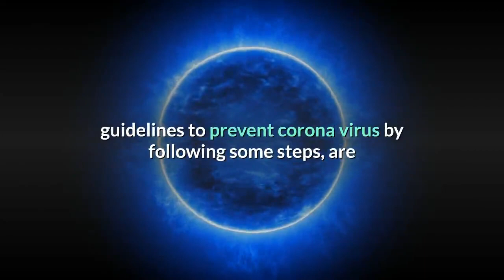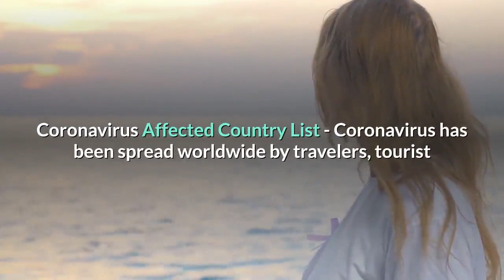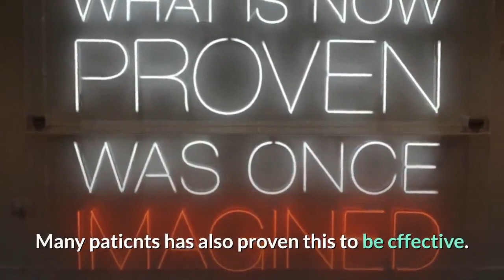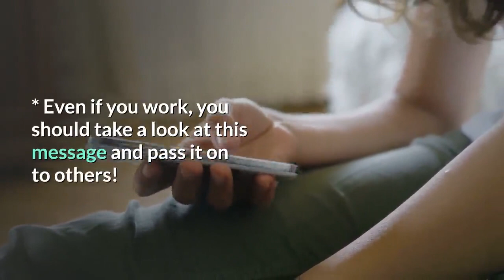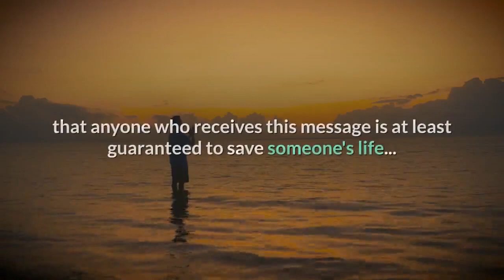What İs Coronavirus Coronavirus Symptoms Causes Treatments Affected Country List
Corona Virus
In China 106 people died because of coronavirus and 4,515 people are suffering. Corona virus is totally affected all provinces of China except Tibet. Preventing it from spreading become a major challenge.
Coronavirus belongs to a family of viruses whose infection can cause problems of respiration releted activities such as common cold, fever, cough, shortness of breath etc. This virus has been never seen before 2020, December. This coronavirus first discovered in Wuhan province of China.  According to WHO( world health organization)  there is no vaccine to stop spreading of this virus. This virus is a communicable desase mostly it first affected on nose by air.
What Are The Symptoms Of This Disease?
According to WHO data Coronavirus symptoms are fever, common cold, shortness of breath, runny nose and sore throat arise etc. This virus spreads very fast from person to person by air. The virus first caught in China in December. It is reach to other countries by atmosphere, transportation, tourism etc.
How To Prevent Corona Virus?
The Ministry of Health department of India has issued guidelines to prevent corona virus by following some steps, are like hands should be washed with soap before eat, covered the nose and mouth with handkerchiefs or tissue paper while coughing and sneezing.  Keep a distance from people who have common cold and pneumonia symptoms. Avoid intake of eggs and meat because generally this coronavirus is found in wild animals. Kindly each and every person follow these steps and safe the human being.
Is This Virus Is Dangerous?
The World Health Organization (WHO) has not yet declared the coronavirus is a health emergency alert for human being. This virus can be easily detected by its symptoms. If you have trouble due to breathing, cough, common cold, fever, sneezing, headache and muscle pain do not ignore. Immediately contact to the doctor.

Where Did This Virus Come From?
Coronavirus is also known as Wuhan virus Because this virus first originated in Whuan city of China. According to scientists the corona virus is not a single virus, it is a group of many viruses. Scientists say that most cases of this virus have been seen in animals like cats, bats and camels. After some research the source of this virus has told to bats and snakes.
Coronavirus Affected Country List -
Coronavirus has been spread worldwide by travelers, tourist now this virus has spread to other countries outside China, so each and every country's airport workers are strictly checking all formalities. So far not only in China, Infections also have been confirmed in France, South Korea, Japan, Nepal, Cambodia, Singapore, Vietnam, Taiwan, Canada and Sri Lanka.
History Of Coronavirus -
China is doing everything possible prevent to spreading of this virus. About 18 years ago there was a similar threat from the SARS virus.  In 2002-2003 more than 700 people died due to SARS virus in China.

Treatment

Corona virus can be cured by one bowl of freshly boiled garlic water. Old Chincse doctor has proven it's efficacy. Many paticnts has also proven this to be cffective. Eight cloves of chopped garlics add seven cups of water and bring to boil. Eat and drink the boiled garlic water overnight improvement and healing.

Important Notice From China's Doctors

Hello, I'm Laila Ahmadi from China, Faculty of Medical Sciences, Zanjan University
  Corona virus arrives in any country, sooner or later there is no doubt that many countries have no diagnostic sets or equipment, so
  Please use as much as possible of natural vitamin C to strengthen your immune system.
  Don't worry, C gets rid of it a lot, and it's fine.
  Also make sure to use more yellow wood
  In addition,
  Tell yourself and your children that they are all supposed to be HIV-positive and don't touch anyone or regret it.
  The virus currently contains no vaccine and no specific treatment
  Unfortunately, due to the genetic mutation that made it very dangerous
  This disease appears to be caused by gene fusion in a snake and bat, and it has acquired the ability to infect mammals, including humans.